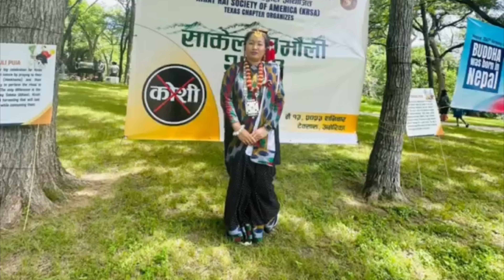KRSA Texas, Sakela Ubhauli 2023, Happy Clients,,Flaunting Narita Boutique’s Design